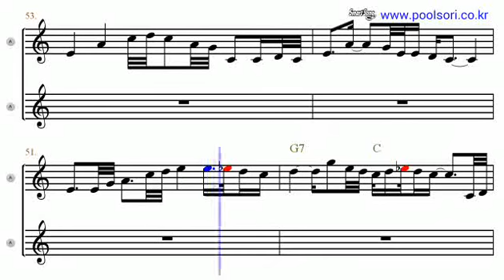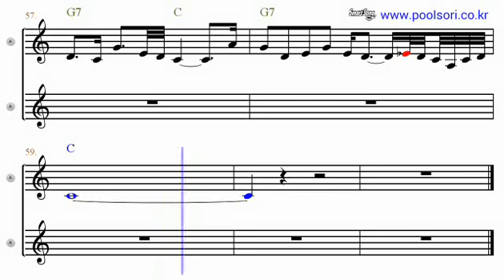Jasmine Flower - Eb Alto Sax Sheet Music [ kenny g ]